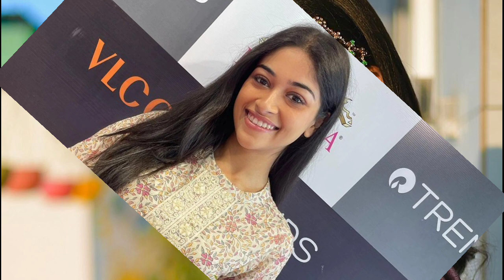Miss India 2023: राजस्थान की नंदिनी गुप्ता के सिर पर सजा मिस इंडिया 2023 ताज, जानें दूसरे-तीसरे नंबर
Femina Miss India 2023 Winner: 'फेमिना मिस इंडिया 2023' की विनर राजस्थान की रहने वाली नंदिनी गुप्ता बनीं. उनके सिर पर 'मिस इंडिया' का ताज सजा. जानिए कौन हैं नंदिनी गुप्ता.